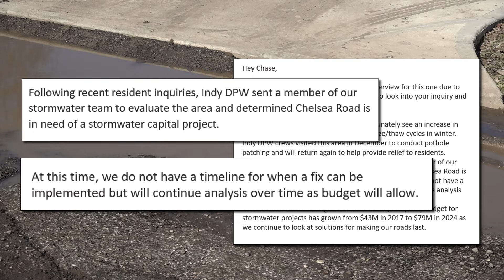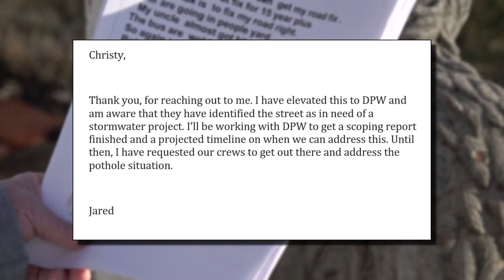Neighbors push for long-term fix for Indianapolis roads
Some say the city is putting a band-aid on a big problem.